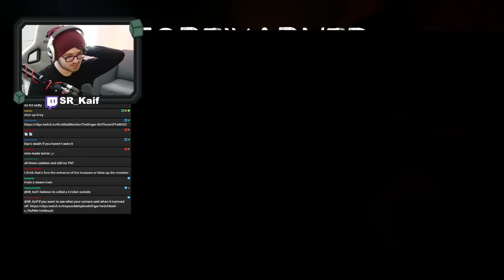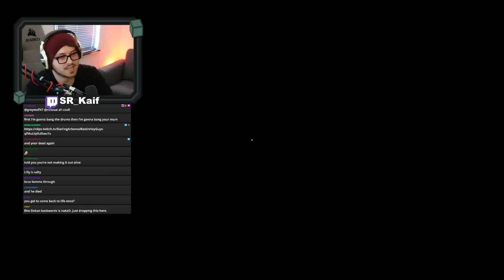SCARED HER UNTIL SHE WENT AFK | Forewarned